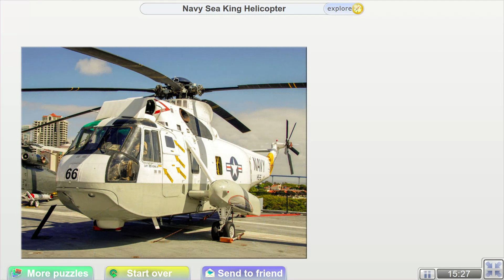The daily jigsaw puzzle | picture puzzle gameplay 2021-11-28